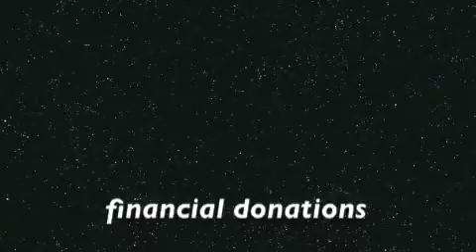RF 71 Fifty Million Dollars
Rob expresses his thoughts that the reinstatement of the stay on marriage equality in California, may not be a bad thing. The Target boycott has really affected Rob financially, and he suggests that it has, so far, cost the Target corporation $50,000,000.00 in lost sales. He further speculates on other ways to get the store to agree to the proposals of the HRC (Human Rights Campaign). Theatre is Chicago is great, and Rob is attending two performances in the next few days: Equus and F**cking Men. He looks forward to telling you about both in the next episod